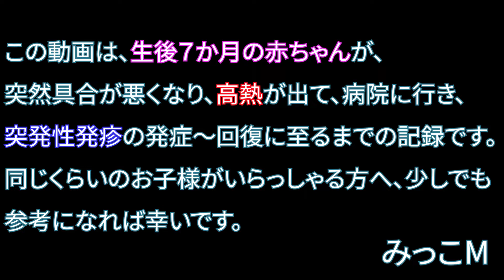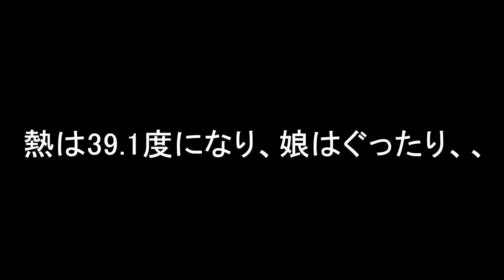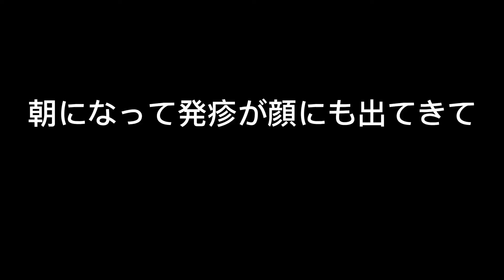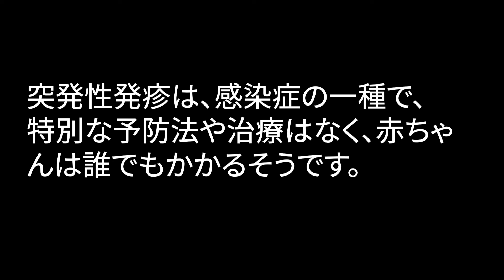【突発性発疹】生後7か月の赤ちゃんが突然 高熱と発疹に？！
こんにちは、みっこです。
生後7か月の娘が、突然高熱を出し、発疹が体中に出ました。

初めてのことだったので、とても不安でしたが、 病院に行き、いろいろな検査を受けた結果、突発性発疹であるという事がわかりました。

この突発性発疹は、赤ちゃんは、みんなかかるようで、熱と発疹が主な症状だそうです。

1週間ほどで、すべてよくなりましたが、私のように不安な方もいらっしゃると思い、 動画にしました。

この記録を見て、同様なことに悩んでいる方の助けになれば幸いです。

■動画等の問い合わせ